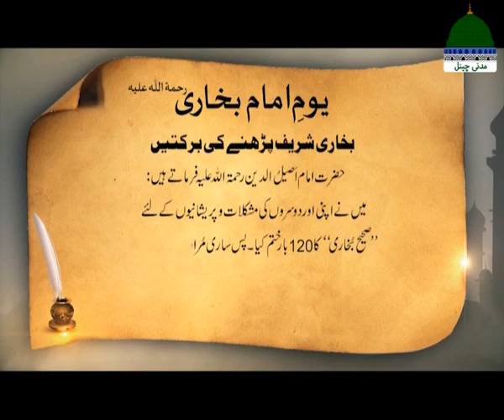Bukhari Sharif ki Barkatain